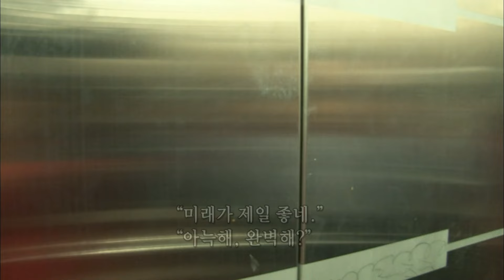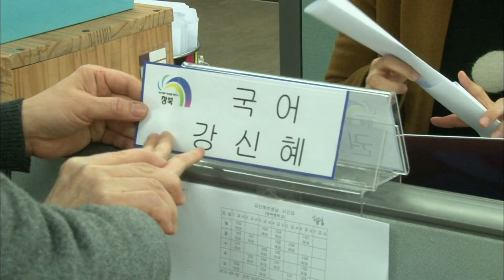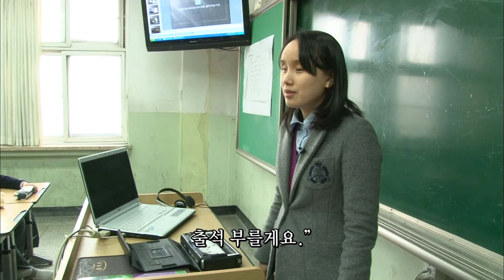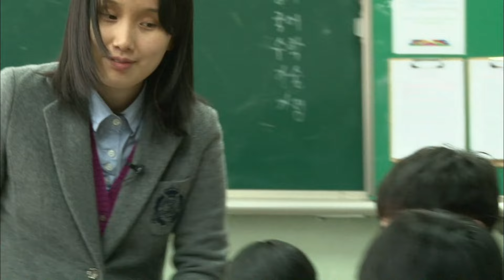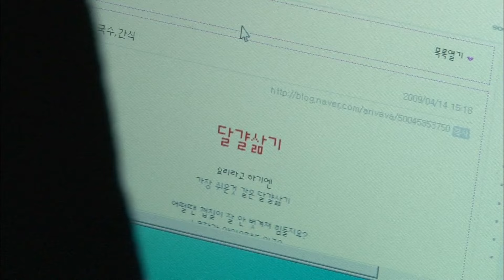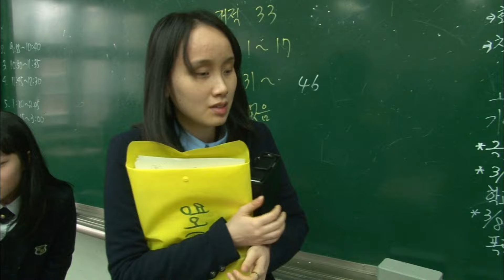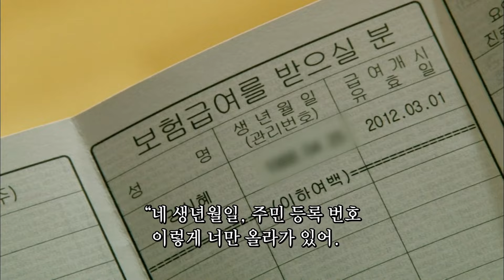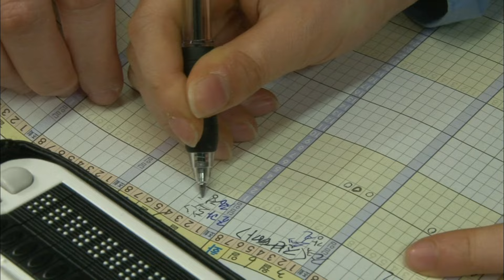대망의 첫 수업! 강신혜 선생님은 며칠동안 외운 아이들의 이름을 한명 한명 부르기 시작한다 [인간극장] KBS 방송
시각장애인 선생님이 일반 학교 수업을 할 수 있을까 걱정스러운 시선들.
아이들의 반응을 살필 수도, 칠판에 글씨를 쓸 수도 없다.
시각 장애인 선생님이 잘 지도할 수 있을지 학부모들이 염려할까 겁도 난다.
밤늦은 시간까지 학생들의 이름을 일일이 외우고 엄마 아빠와 함께 불러보는 신혜씨.
교재를 수십 번 읽고 PPT를 만드는 것은 물론,
선배 시각장애인 교사 모임에 나가 조언을 구하는데도 열심이다.

이제 열정으로 가득 찬 신혜가 미래와 함께 학교로 간다.
처음 만나는 아이들 앞에, 세상 앞에 선 신혜.
눈이 아닌 마음으로 보고 새기는 그녀의 첫 번째 수업,
앞이 안 보이는 자신이 선생님의 꿈을 이룬 것을 보며
아이들이 희망을 가지기를 바라는 마음으로,
강신혜 선생님의 첫 번째 수업이 시작된다.

3부 (2012/03/21)
대망의 첫 출근날. 미래와 신혜의 아슬아슬 등교길이 시작되고.
그 뒤를 따라가는 한 사람이 있었으니 바로 신혜의 엄마!
신혜가 걱정되어 따라나선 엄마는 신혜가 교문으로 잘 들어가는걸 확인하고 나서야 발길을 돌린다.
한편 학교에서는 신혜가 단상에 올라가 학생들에게 인사 한다.
그날 저녁, 집으로 돌아오는 신혜씨, 부모님이 좋아하는 과일을 사와 함께 나눠 먹는다.
그런 딸이 자랑스러운 부모님, 기쁨을 감추지 못하고
신혜와 부모님은 함께 출석부에 적인 아이들 이름을 외운다.

4부 (2012/03/22)
출석부 외우기는 실패했지만 신혜씨는 수업을 통해 시각장애인 유명 인사를 소개하며
시각장애인이란 존재가 생각보다 가까이 있음을 알린다.
신혜는 학생들의 손을 일일이 잡으며 수업을 마무리하고.
한편 아버지 가죽 공장에 간 엄마 숙자씨.
부모님은 일하면서도 언제나 딸 생각뿐이다.
그날저녁, 부모님께 고마운 마음에 달걀을 삶고 편지를 쓰는 신혜.
부모님은 딸이 자랑스럽고 기특하다.

5부 (2012/03/23)
학교에 온 아버지는 딸의 수업을 먼발치에서 바라본다.
퇴근한 신혜씨 앞으로 보험증이 왔다.
보험증을 보며 사회인이 되었음을 실감하는 신혜씨.
엄마와 함께 족욕을 하며 즐거움 시간을 보낸다.
며칠 뒤 군대간 동생 대왕의 면회하러 떠나는 가족들.
오랜만에 모두 모인 가족들은 맛있는 것도 먹고 못 다했던 이야기도 나눈다.
봄이 오는 교정을 걷는 신혜와 미래. 그 길의 끝에 학생들이 있다.